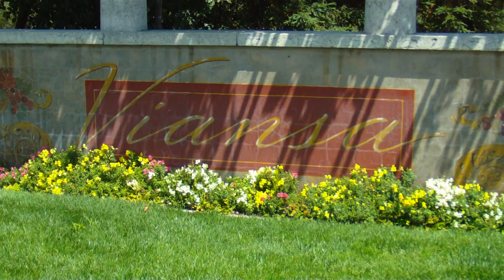Viansa_Winery_SlowMix, Viansa Vineyards & Winery, Sonoma Valley, California, USA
Viansa Vineyards & Winery and Marketplace -- Tastefully Yours
"The natural beauty of Sonoma Valley Wine Country is undisputed and the quality of wine grapes that usher forth from its soil is legendary. But, when we looked upon the gently rolling terrain we saw more than the potential to produce world class wines. We envisioned a Tuscan sanctuary where wine, food and Italian traditions would be shared and celebrated in an unparalleled natural environment."

A Sonoma Winery Dream
In 1989, that vision became reality with the founding and thoughtful planning of Viansa Winery and Marketplace. Viansa Winery sits gracefully on the crest of a hill, surrounded by acres of healthy vineyards, groves of olive trees and a unique 90-acre natural preserve that's home to native California plants and wildlife. Embracing the Sonoma Valley land is a Mediterranean climate that nurtures Italian and California vines, and gives Viansa its distinct Tuscan environment.

Jewel on the Hilltop
Today, Viansa Winery graciously welcomes wine country visitors. A fine Tuscan villa crowns the landscape and provides a portal to enjoy all this wine country gem has to offer. Painted murals, massive wood beams, and Italian marble distinguish this Sonoma winery. Outside, Italian Cypress trees and stone pines embellish the extensive grounds and invite guests to relax and wander this singular Sonoma Valley retreat.

Wine country visitors may choose to take a wine tour and talk with Viansa's knowledgeable staff. People who have chosen to work at Viansa Winery love to share their enthusiasm for wine and the environment that is their professional home. Food and wine specialists are always available, anxious to share information with visitors to Sonoma Valley wineries and locals enjoying a day of wine touring and tasting.